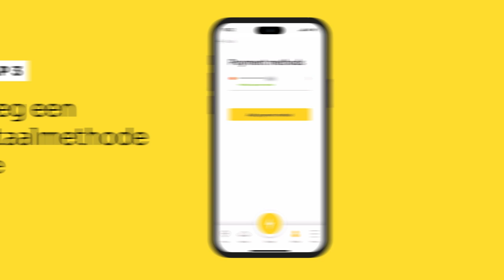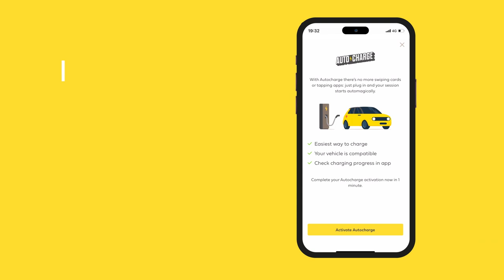Fastned Autocharge instructievideo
De meeste voertuigen die een CCS-aansluiting hebben, kunnen op magische wijze een sessie starten met Autocharge.

Met Fastned Autocharge hoef je je laadpas of telefoon niet meer te gebruiken: verbind simpelweg je voertuig met de lader en het laden start vanzelf.